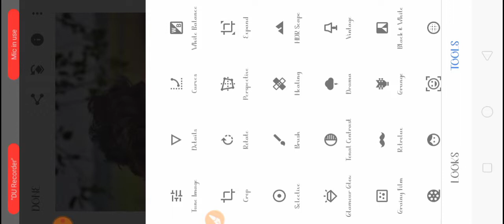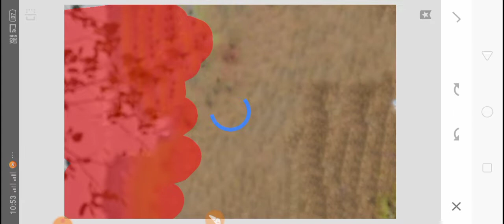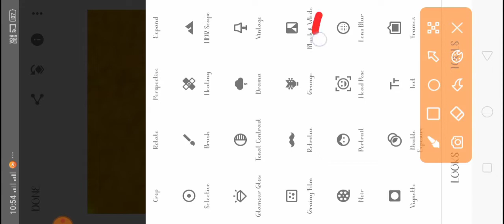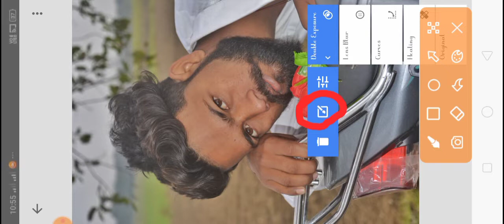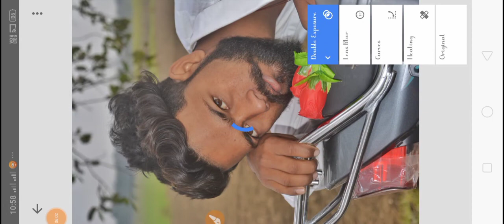Autodesk Face Smooth Editing || Face Smooth in Autodesk Sketchbook || Skin Smooth New Trick